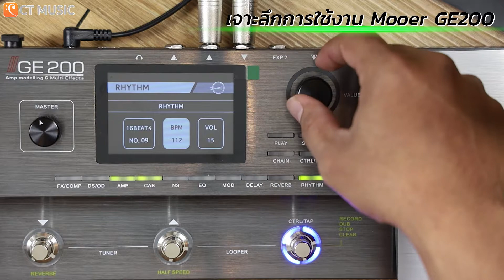เจาะลึก Mooer GE200 EP12 ใช้งาน Metronome & Drum By CT Music Shop